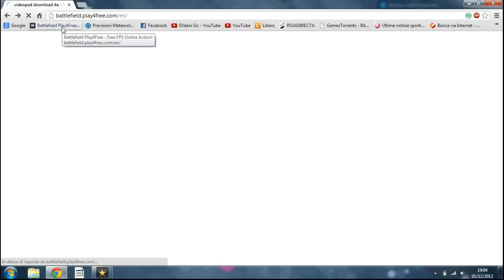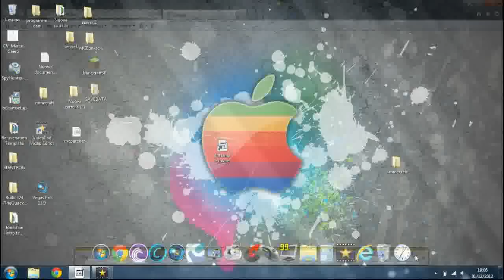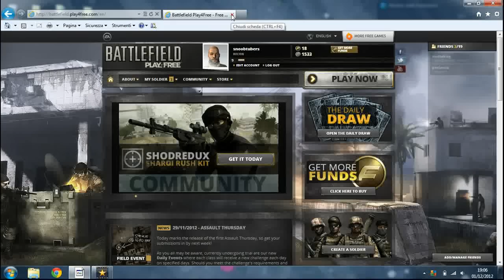bfp4f an error occurred failed to download config file problem